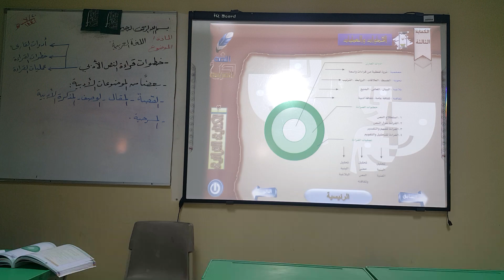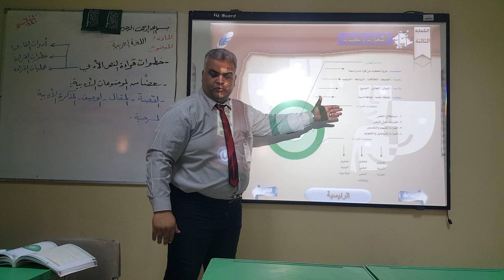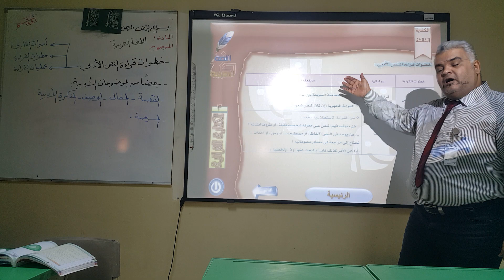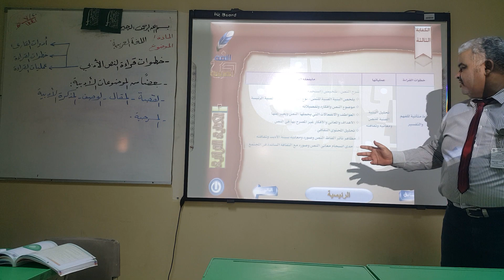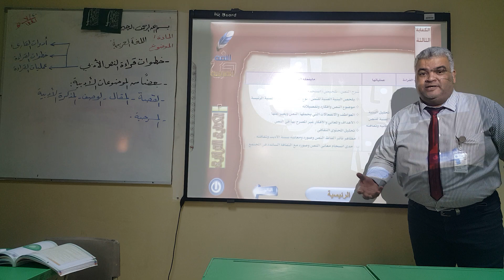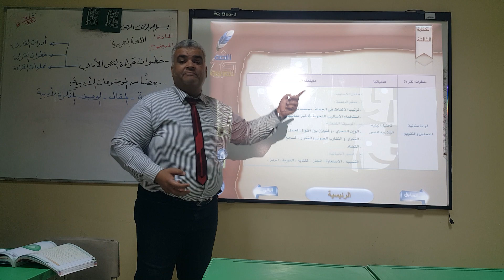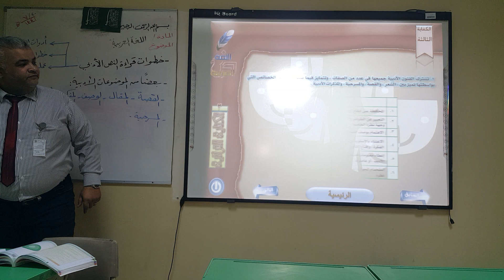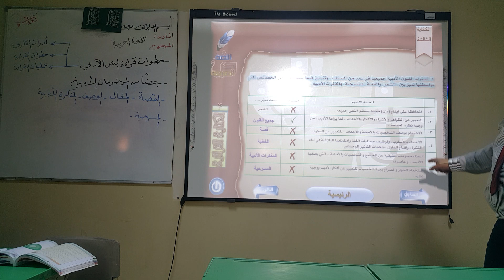خطوات بناء الموضوع - أستاذ عبد الجواد أبو بكر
خطوات بناء الموضوع - الوحدة الثالثة - مقررات ٢
الأستاذ عبد الجواد أبو بكر